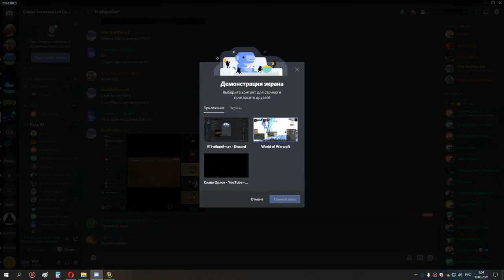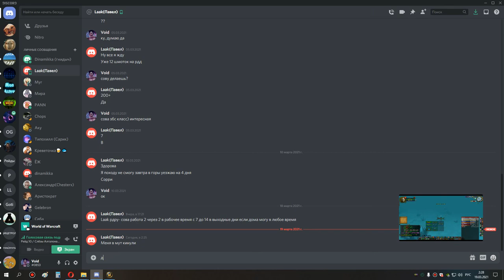десятки око са ос сова мишка 18 03 21